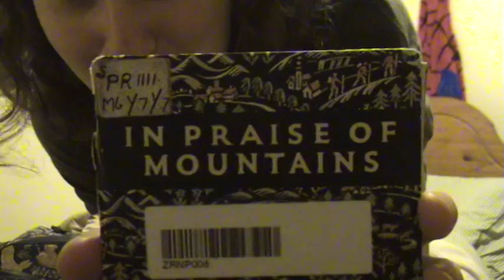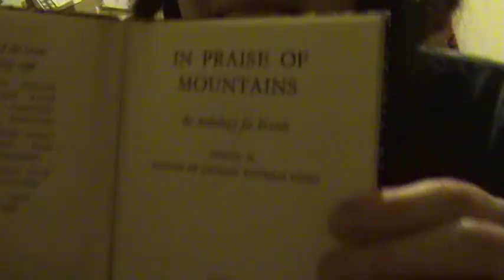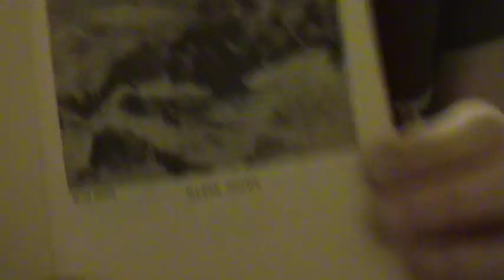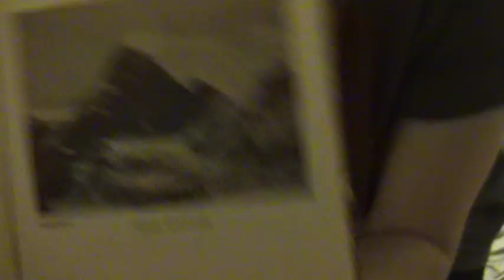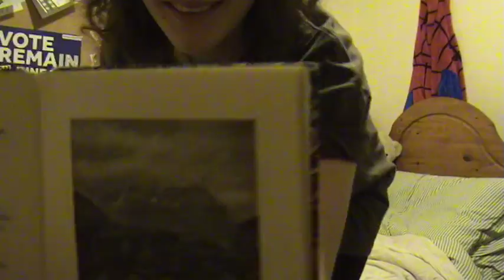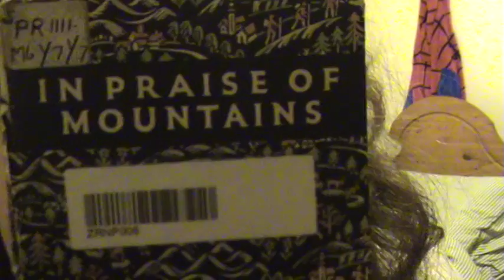In Praise of Mountains | Anna Reads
I read a really pretty book about mountains with lots of lovely things in it. (Featuring a stray curl for the WHOLE VIDEO.)